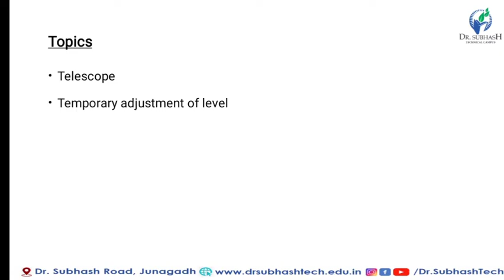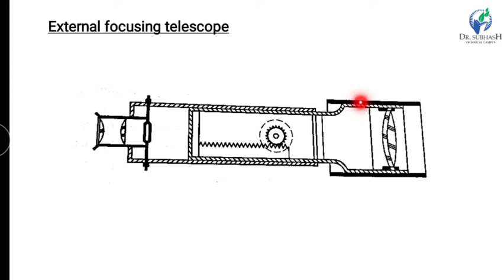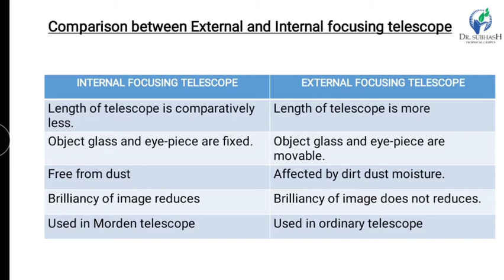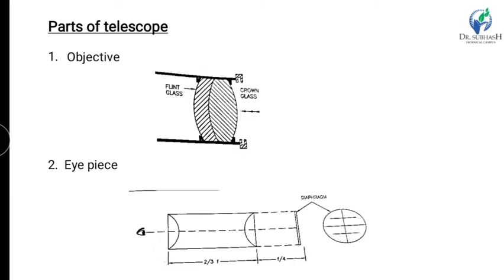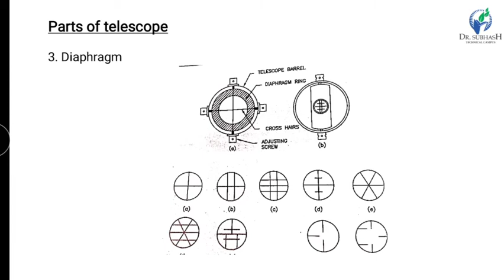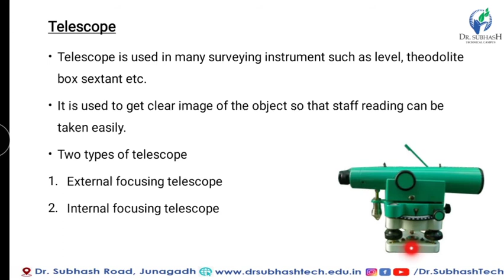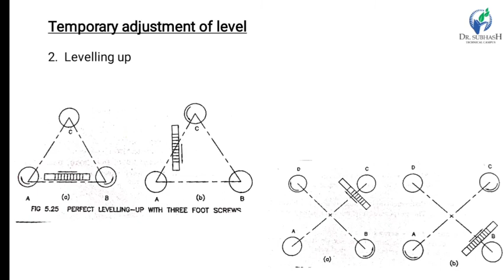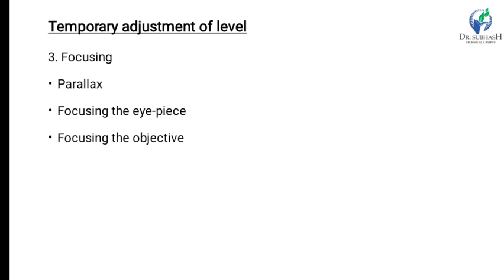SUR - Lecture 23 - Telescope & Temporary adjustment of level By Prof.B.M.Bhut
Telescope & Temporary adjustment of level